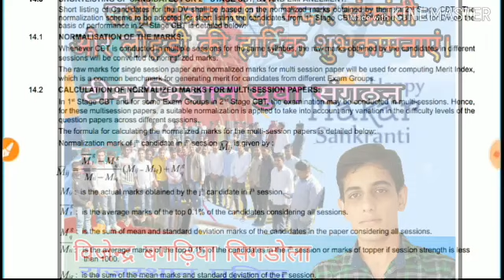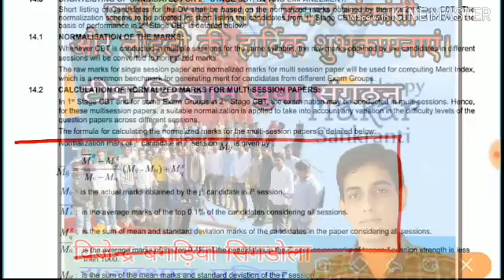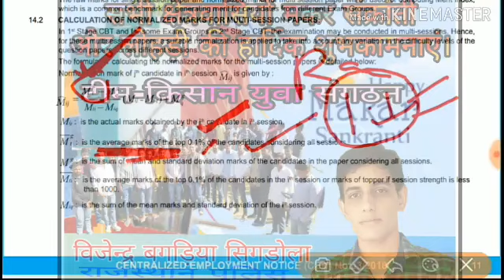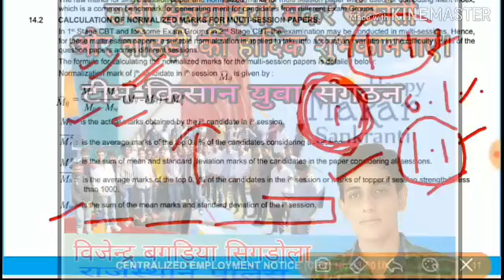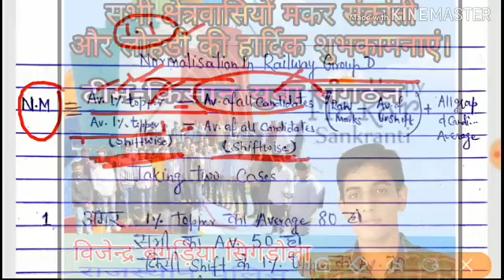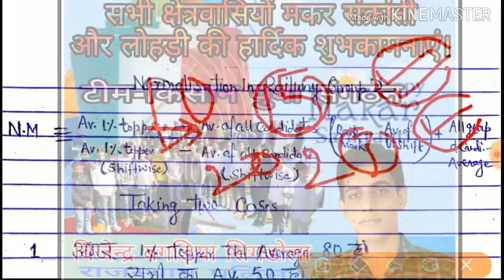नोर्मलाइजेशन कैसे होगा,कितने नंबर बढेंगे Negative मार्किंग।Railway group d official notification